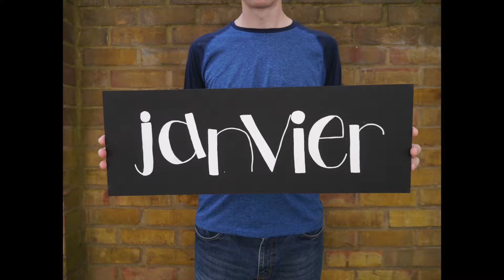Hand lettered stage signage for Pinot the Musical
Unique hand lettered props for the musical theatre production of Pinot the Musical, from Sing in French.